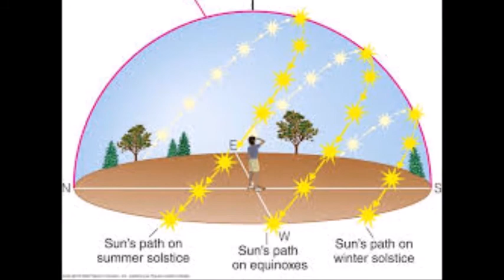"CLOCKS"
"Clocks" by Coldplay---arranged and performed by Brian McCarthy